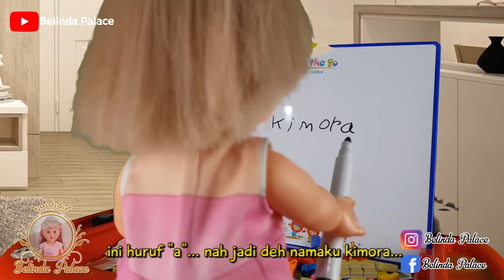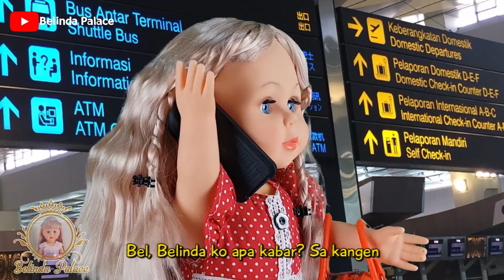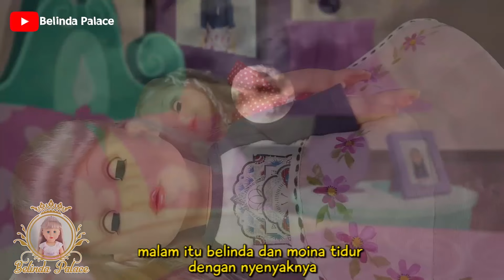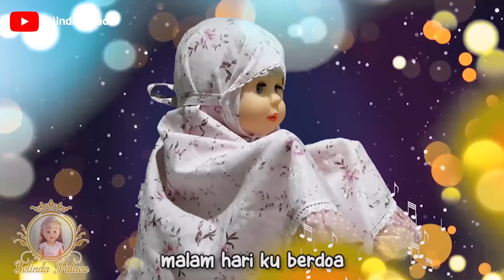Seri Belinda 3 in 1 | Kompilasi Bagian 24 | Belinda Palace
Nicolai Heidlas
Title: - Just A Little More - buddy - Flower Garden Slow Comedy Music - Letting Go - The New Order
The Best Of Us  Free Motivational Background Music
SUNNY HOLIDAYS - Free Upbeat Ukulele Background Music
IN YOUR ARMS' - Sad Piano background Music
FREE Big Orchestral Background Music - 2017